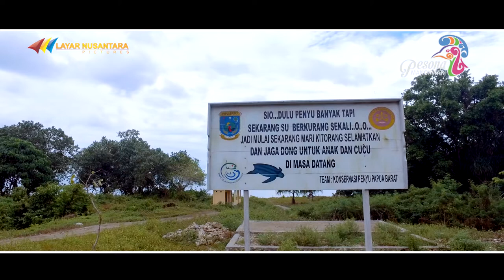PANTAI INYEI | MANOKWARI - PAPUA BARAT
CV. Layar Nusantara Pictures, perusahaan yang melayani jasa seperti:
- Video profile
- Video wisata/promosi wisata
- Iklan TVC/PSA
- Video Klip
- Dokumenter
- Short Movie
- Photo
- Graphic Design (logo, baner, branding event dsb)
Menangani mulai dari
- praproduksi ( ide, skenario dsb)
- produksi ( shoting Video, musik original dsb)
- pasca produksi ( editing, narator, desain cover, perbanyak DVD dsb.)
Semua konten dalam video dipastikan original. Konsep selalu disesuaikan dengan kebutuhan klien.